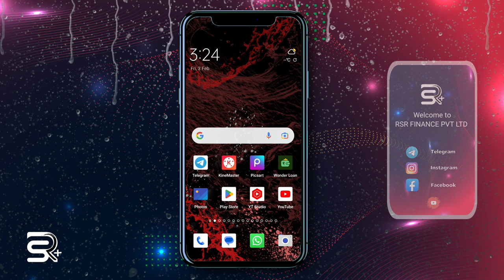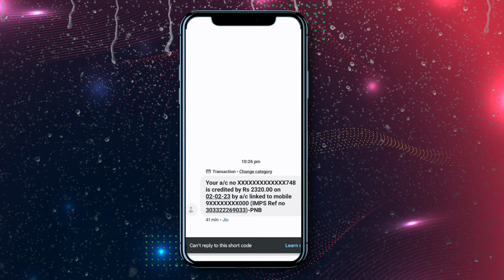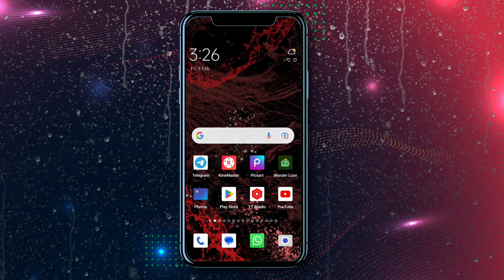4,000 instant loan app new Daisy cash similar loan omg fast approval with live proof 7day loan app